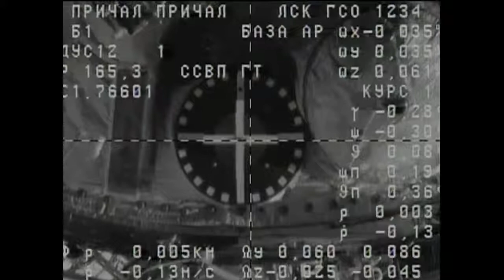ISS Update - Oct. 31, 2012